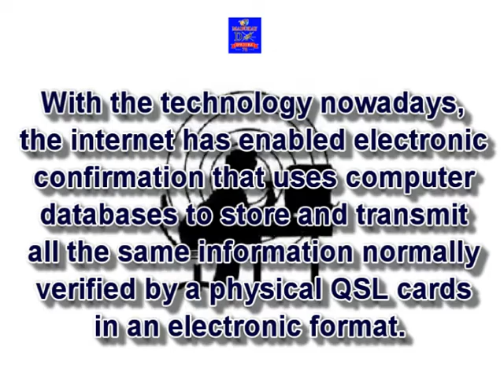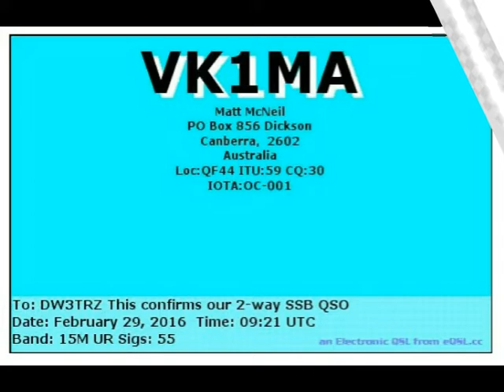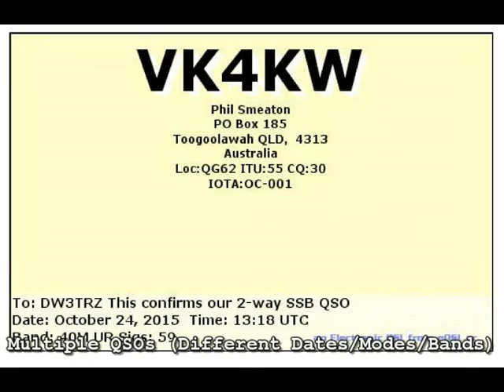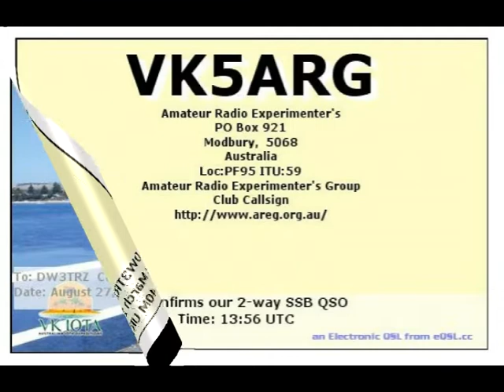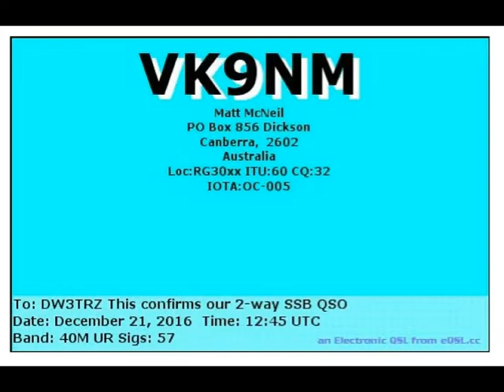eQSL Cards @ AUSTRALIA VK Territories : Improve Map Skills & Computer Skills tru Ham Radio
Ham Radio is a fun activity/hobby to improve map skills (Geography) and computer skills. Encoding and uploading your contact/QSO details as well as learning how to design your very own eQSL card. Electronic confirmation tru eQSL is FREE :) :) :)

Here's an eQSL card collection of my Amateur Radio contacts /QSOs (SSB/Phone & CW mode only) from the different territories of Australia (VK) The Land Down Under...G'day!

Credits: eQSL.cc Electronic QSL Card Centre
Philippine Flag from the web images
ILove DX from the web images

              Leagues/Assoc/Society

1. Young Ladies Radio League Inc. YLRL (U.S.A.)

2. Canadian Ladies Amateur Radio Assoc. Inc. (CLARA) CANADA

3. Japan Ladies Radio Society (JLRS) JAPAN

4. Australian Ladies Amateur Radio Assoc. (ALARA) AUSTRALIA

5. British Young Ladies Amateur Radio Assoc. (BYLARA) GREAT BRITAIN/U.K.

6. Scandinavian Young Ladies Radio Amateurs (SYLRA)
(DENMARK, ICELAND, SWEDEN, NORWAY, FINLAND)